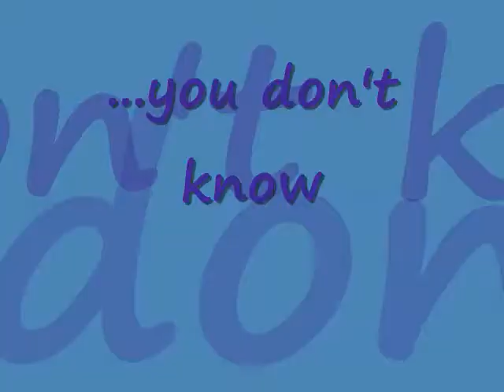Peter Grace.wmv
PETER GRACE gives a fresh cornerstone to the art of Hip-Hop. His purpose is to be a minister in the hip-hop music community by showing the greatness of God. He shares his testimony with the youth who struggle with the day-to-day choices of right and wrong. Peter Grace has a destiny
to minister to drug dealers, addicts, the homeless, and criminals who are in bondage. On his song, Through Me his music testifies to the grace of God leading him out of his own bondage. Even though he was delivered, Peter Grace reveals in this song that Jesus is his hope to overcome his personal battles everyday.
As a spiritual inspirational rapper, he plans to reclaim hip-hop in the name
of Jesus. Through gospel hip-hop, he sends a powerful lyrical message.
The power of the tongue could be a curse or a blessing, life or death.  Peter Grace.